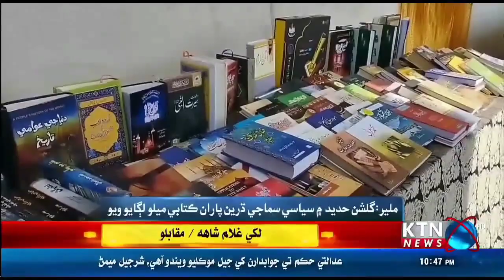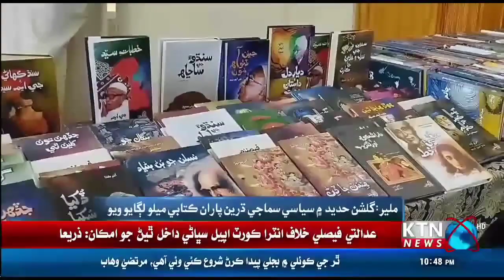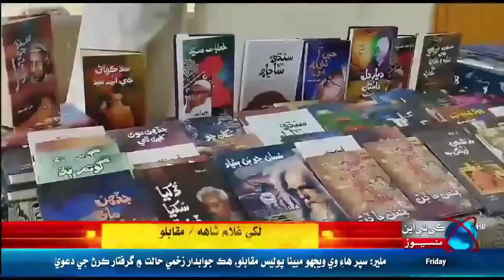Books Fair Gulshan.e.Hadeed